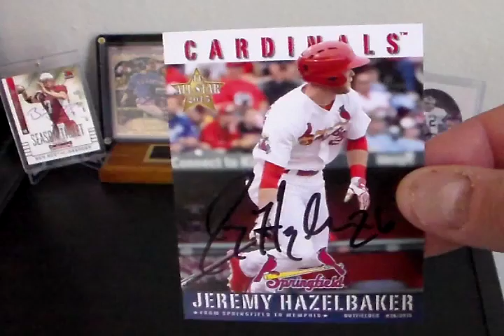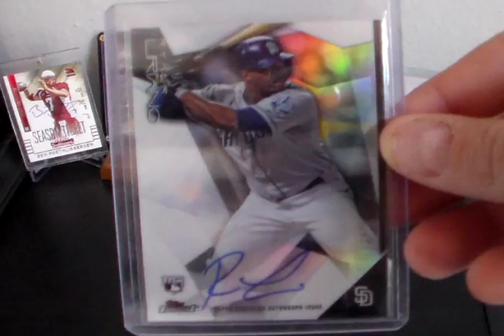EPISODE #46 3/2/2016 -- SINGLE SPOT TTM & 2 EBAY PICKUPS